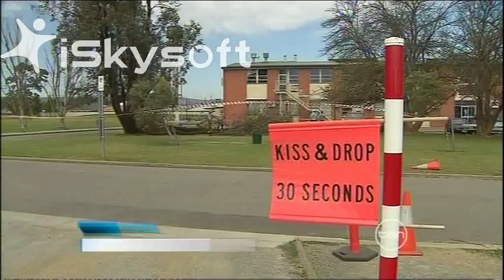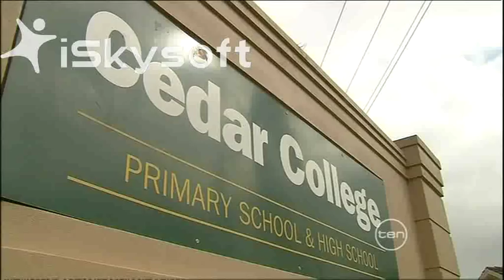Channel 10 report 24/11/2011 Cedar College pleads guilty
The Channel 10 News Adelaide report of the submissions hearing held at the Industrial Court held on 23/11/2011.  Work Cover prosecuted Cedar College, Northgate, South Australia for failing to provide adequate safety for persons attending a sports day held on 11/9/2009.  3 people were injured, including serious injuries to a father attending the sports day.